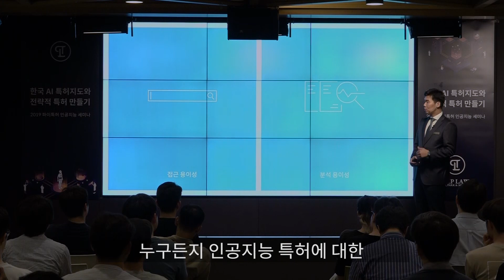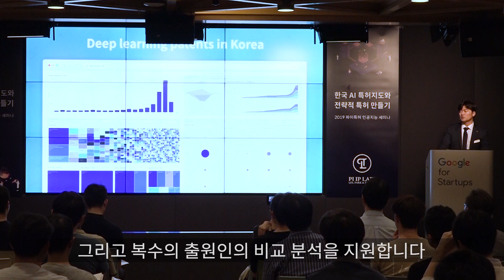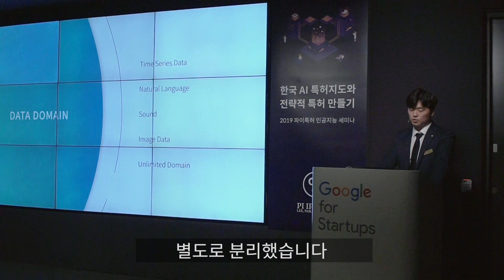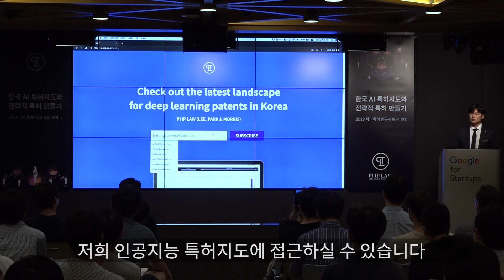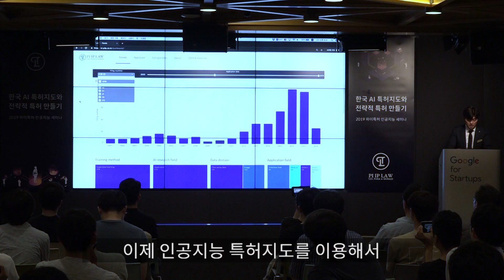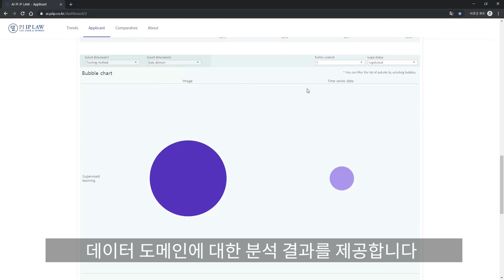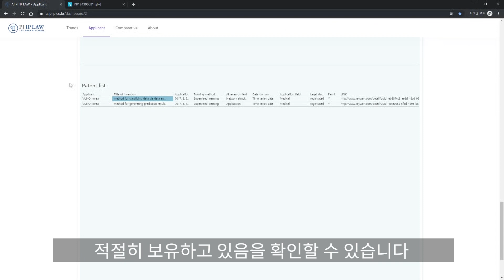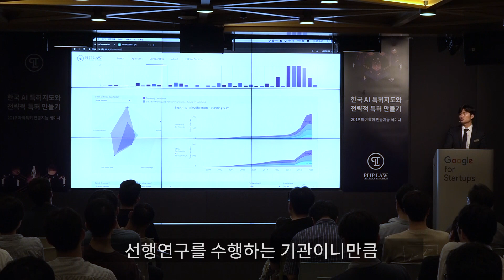[파이특허] 2019 AI 세미나_인공지능 특허지도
한국 AI 특허지도와 전략적 특허 만들기_Session 3-1
(2019 파이특허 인공지능 세미나)